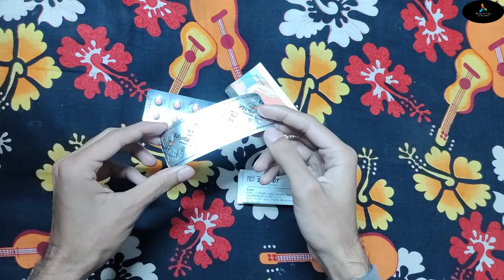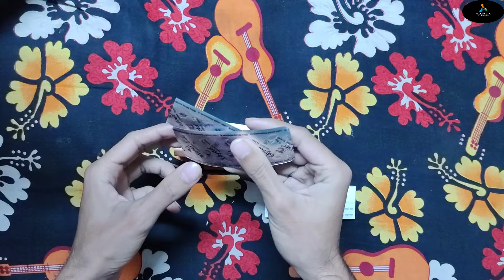Edysta tablet এর কাজ কি ?5mg - 10mg - 20mg - 2 5mg bangla I Tadalafil side effect - টাডালাফিল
Edysta tablet || এর কাজ কি - 5mg - 10mg - 20mg - 2.5mg bangla || Tadalafil side effect - টাডালাফিল

‌বন্ধুরা আজকে এমন একটি মেডিসিন নিয়ে আলোচনা করব যেটির উপকারিতা এবং অপকারিতা জানলে অনেক কিছু শিখতে পারবেন- যেমন আজকে জানাবো মূলত কয়েকটি পয়েন্ট ভিটামিন ই বিষয়ে এই ভিটামিন E কাদের দেয়া হয় কেনো দেয়া হয় কারা খাবেন কারা খাবেন না খেলে কি সমস্যা ইত্যাদি, তবে আরো জানতে পারেন এই Vitamin E বিষয়ে যেমন - E cap 400 - E cap 200 - E cap  400 price in Bangladesh e cap 400 bangla e cap plus e cap 200 bangla ই ক্যাপ ৪০০ ই ক্যাপ ২০০ খেলে কি হয় ইক্যাপ ৪০০ এর দাম ইক্যাপ ২০০ এর উপকারিতা ই ক্যাপ ই ক্যাপ কখন খেতে হয় ভিটামিন ই ক্যাপসুল খেলে কি হয় ভিটামিন ই ক্যাপসুল খাওয়ার নিয়ম ভিটামিন ই ক্যাপসুল ecap Ecap E-cap ই-ক্যাপ ইকেপ lecap e-cap 400mg e-cap 200mg ইকেব ট্যাবলেট ভিটামিম ই ক্যাপসুল খেলে কি হয়  vitamin e benefit function of vitamin e vitamin e deficiency symptoms ecap খেলে কি হয় ecap tablet এর উপকারিতা ই ক্যাপ চুলে ব্যবহারের নিয়ম,e cap 400 এর উপকারিতা কি,ecap 400,evion 400,evion 400 for skin,vitamin e capsule,vitamin e capsules.

1. This video has no negative impact on the original works (It would actually be positive for them)
3. This video thumbnail taken from Google and use for only educational purpose.